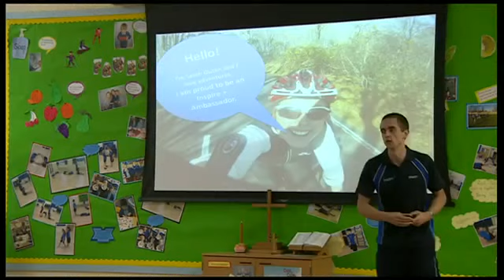Sarah Outen Inspire+ school assembly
Sarah Outen MBE is currently an Ambassador for Inspire+. She is undertaking the adventure of London2London via the world by human power only! Cycling, canoeing and rowing!